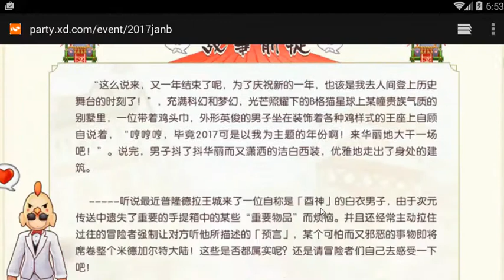Chinese New Year / Event / Ragnarok Mobile (English on Description)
==Event 1==
Event period : 25Jan - 7Feb

==Event 2==
All wild monsters(except special event monsters) will drop Red Envelopes. Open it to get Zeny in random amount.

==Event 3==
Event period : 27Jan - 2Feb
Nian monster will appear at 8pm night in Prontera, Geffen, Morroc, and Payon.

You can only do damage on Nian Monsters by using the Big Cat transform scroll that exchange from Chickie God.
Nian will drop lot of Red candies, Fantasy orange juices, and Nian monster reward box.(No idea wth are those)
After defeat Nian monster, system will randomly pick one player that participate the event ,and give him/her a special recipe : Nian's headgear.

==Event 4==
Event date : 27Jan ONLY
Everyone will get 1 red pouch by talking to the Chickie God on that day. You will receive massive Zeny from the pouch..Amount still random tho.. but the highest amount is 666,666zeny. Only 1 red pouch per account.

==Event 5==
Two extra new year special quests will be added on daily quest board.Reward: Massive amount of EXP and a new year gift box.

==Event 6==
Event date : 1Feb
Fortune god will appear at Prontera, Geffen, Morroc, Payon, and only show up at 0.00am,12.00pm,9pm and 11pm.He will give away totally amount of 1.5m Zeny every time he appear in every town,
Use "lovely" emotion on the fortune god and he will use Mammonite on random players that use the emotion on him.The lucky person can get random amount Zeny from the fortune pool.
Last strike from Fortune God will give away massive Zeny.

==Event 7==
Event date: 11Feb
Chickie God will give u two rabbit lanterns as a farewell gift on that day.Please remember to grab the gift on 11 Feb.